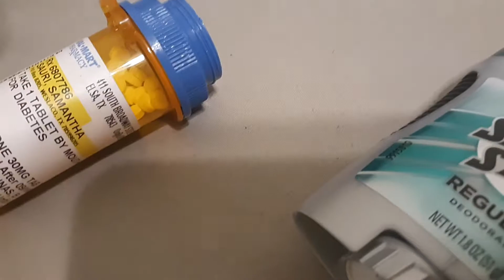Speed Stick Regular the Deodorant (Shrek) Part 11 Speed Stick Regular Remove his Helmet